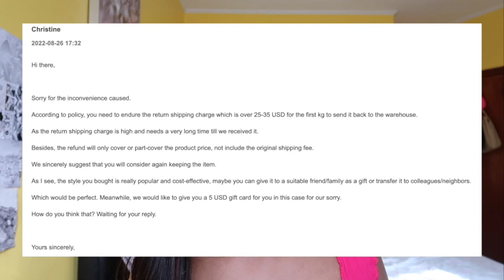don't shop with emmiol....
Hey everyone. This video is about why I won't be shopping with emmiol...ever again